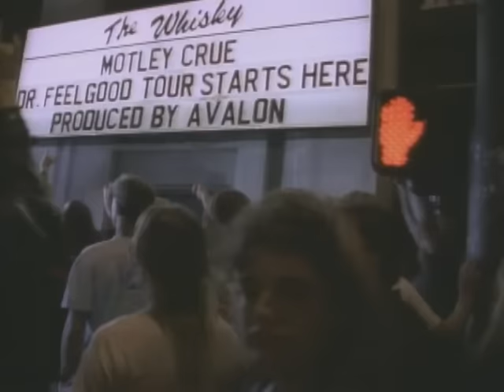Mötley Crüe - Kickstart My Heart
Mötley Crüe Kickstart My Heart (c) (C) 2008 Motley Records / Eleven Seven Music